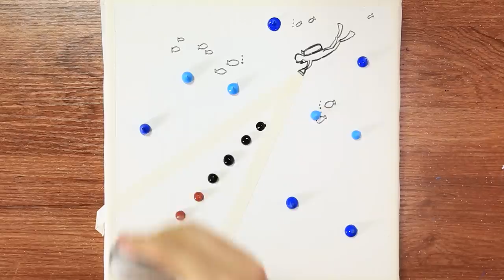Diver is looking for treasure｜Acrylic Painting on Canvas Step by Step｜Satisfying ASMR #404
ㆍAcrylics▶ Shield colors, Montmar, Daiso, Art secret, Liquitex, Winsor & Newton, Daler rowney